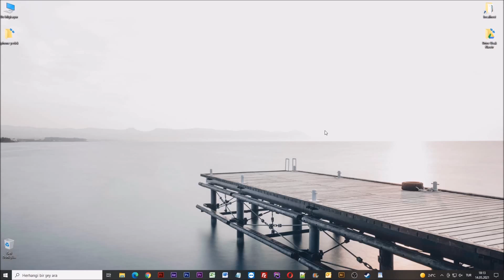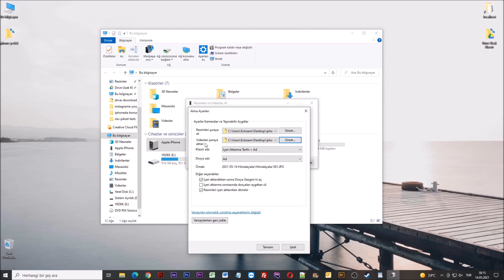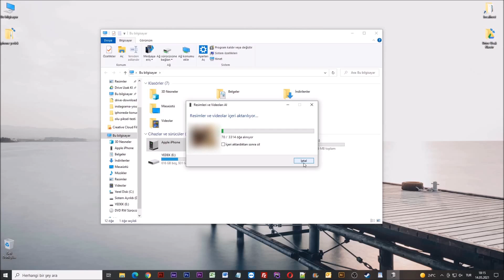iPhone dan Bilgisayara Fotoğraf Atma [Kesin Çözüm]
Merhabalar arkadaşlar bugün sizlere hızlı bir şekilde iphonedan bilgisayara fotoğraf atmayı öğreneceğiz.

Bu işlemi yaparken videolarınızı da otomatik bir şekilde bilgisayara yedekleyebilirsiniz.

Aktarma işlemleri gerçekleştirmek aslında oldukça basit ve kısa süren bir işlemdir daha fazla zaman kaybetmeden işlemlere başlayalım.

İlk olarak telefonunuzu bilgisayarınıza kablo yoluyla bağlayın ve telefonunuz üzerinden, bilgisayara güven butonuna tıklayın.

Küçük bir not eklemek isterim ki aktarım işlemi gerçekleşirken sorunsuz bir aktarım için telefon ekranının açık kalması gerekmektedir.

Hemen ardından Bu Bilgisayar alanına giriş yapalım.

Bu bölümde önümüze gelen Apple iPhone simgesi üzerinde gelip sağ tıklayalım.

Ve çıkan seçenekler arasından "Resimleri ve videoları al" seçeneğine tıklayalım.

Evet Resim ve video taraması yapılıyor. Bu işlemin uzunluğu telefonunuzdaki belgelere bağlıdır.

Belgelerin nereye kaydolacağını ve diğer ek ayarları "Diğer seçenekler" bölümünden yapabiliriz.

Evet arkadaşlar iPhone üzerinden verilerin nasıl bilgisayara yükleneceği hakkında detaylı bilgiyi sizlerle paylaştım.